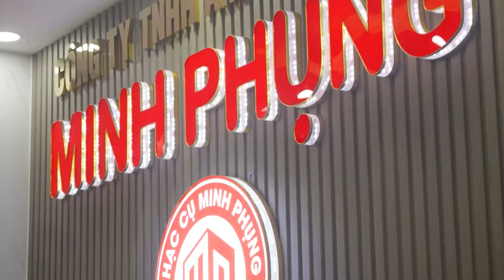KURTZMAN P215 VỀ QUẬN 10|PIANO ĐIỆN BLUETOOTH MIDI +AUDIO THIẾT KẾ HIỆN ĐẠI MẶT KÍNH LED TRÁNG GƯƠNG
* 4 CẤP ĐỘ CẢM ỨNG LỰC
* 162 POLYPHONY
* 128 âm thanh chất lượng cao bao gồm âm thanh đại dương cầm acoustic đặc biệt và các âm sắc khác như Guitar, Harpsichord, Strings, Organ, Pad, v.v…

Đàn organ Kurtzman K160 là dòng đàn organ dành cho người mới bắt đầu với nhiều chức năng đi kèm như : Cảm ứng lực đánh phím (Touch), máy đếm nhịp (Metronome), Trộn tiếng (Double voice), Tăng giảm tone (Transpose), đặc biệt là tính năng Bluetooth Auido & Midi chỉ có ở những sản phẩm cao cấp giúp kết nối không dây với các thiết bị thông minh để tự học đàn và cũng có thể kết nối không dây với các thiết bị âm thanh để biến cây đàn của bạn thành 1 chiếc loa di động (mã PIN: 6688)… Bên cạnh đó đàn organ KURTZMAN K160 còn có 80 bài hát demo, 300 tiếng nhạc cụ và 300 điệu phong phú đa dạng giúp cho các tác phẩm của bạn trở nên sinh động và thú vị.

😍 Hệ thống cửa hàng:
Showroom 1 : 347 ĐIỆN BIÊN PHỦ, PHƯỜNG 4, QUẬN 3, TPHCM
Showroom 2 : 98 BÀNH VĂN TRÂN, PHƯỜNG 7, TÂN BÌNH, TPHCM
Showroom 3: 56/7 TÂN THỚI NHẤT 17 PHƯỜNG TÂN THỚI NHẤT QUẬN 12

🍿 Link Facebook :
Fanpage : minhphungmusic